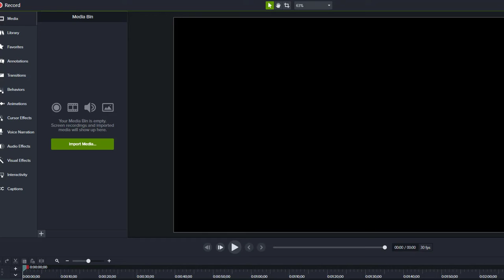Let's Play Xcom Enemy Within Ironman, E23, Preparing our Chosen